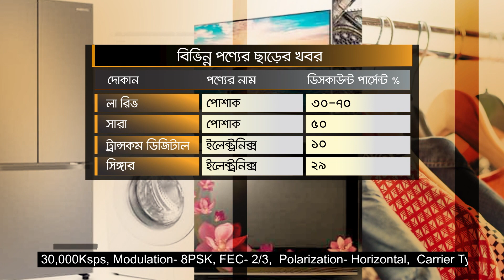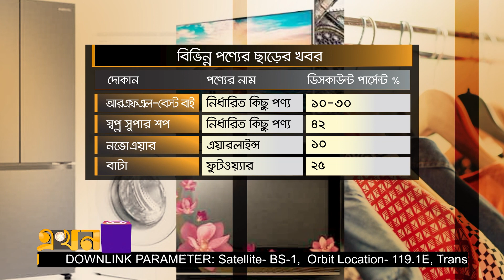বিভিন্ন পণ্যের ছাড়ের খবর (১৯ আগস্ট) | Discount Products | Product Price | Ekhon TV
বিভিন্ন পণ্যের ছাড়ের খবর (১৯ আগস্ট)

Our Office Address:
EKHON TV
City Park Lane
19 Hatkhola Road, Wari
Dhaka-1209
Bangladesh